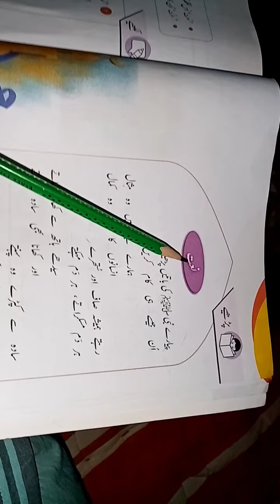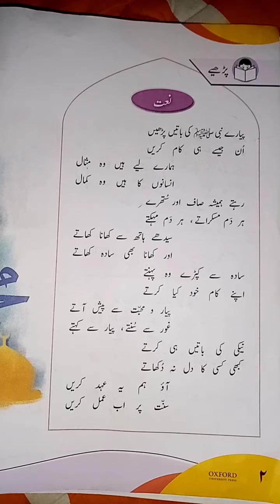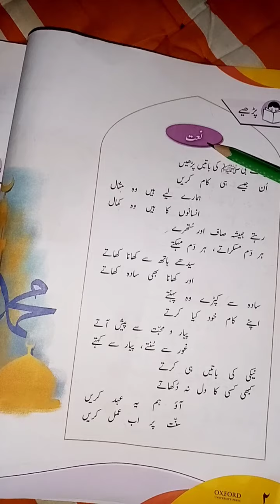Naat class 2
Ganda